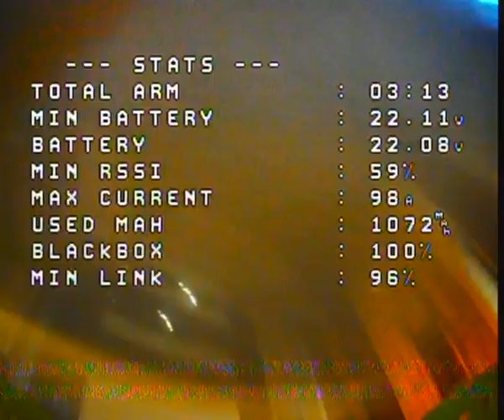Naked boy Nude FPV Raw analog video footage betaflight 4 3 OSD caddx ratel 2 camera 1 6W VTX Skyzone